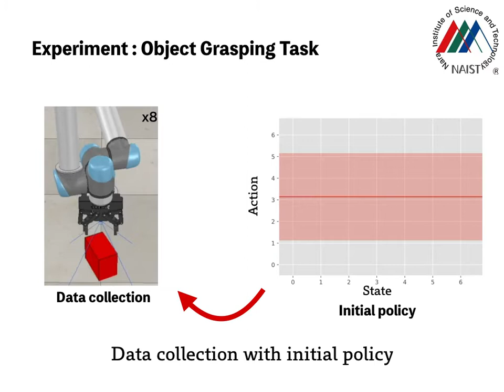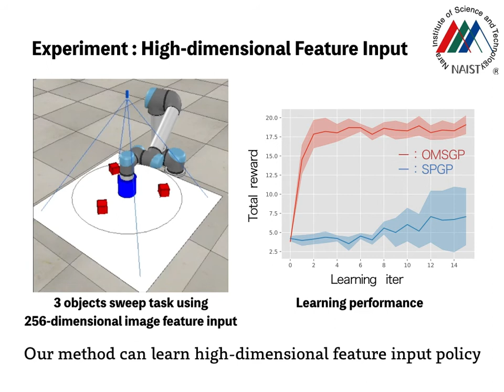Multimodal Policy Search using Overlapping Mixtures of Sparse Gaussian Process Prior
Hikaru Sasaki and Takamitsu Matsubara

IEEE ICRA'19

In this paper, we present a novel policy search
reinforcement learning algorithm that can deal with multimodality
in control policies based on Gaussian processes. Previously
proposed non-parametric policy search algorithms employ
Gaussian process (or kernel) regression for a control policy
model. Although such models can be trained by a reasonable
amount of training data even with a high-dimensional sensor
input, they cannot capture the multimodality in policies, which
is often required for various robotics tasks. In this paper, we
explore an alternative approach that employs Overlapping
Mixtures of Gaussian Processes (OMGPs) for a control policy,
in which all the GPs in the mixture are global and overlapped
in the input space. Therefore, no gating function is used in
the policy, unlike typical mixture models. We first extend the
OMGPs by combing sparse pseudo-input GPs as OMSGPs
to reduce its computational cost for learning and prediction
suitable for policy search. Then, we derive a novel policy search
algorithm based on variational Bayesian inference by placing
the OMSGPs as the prior of the multimodal control policy.
To validate the effectiveness of our algorithm, we applied it to
two typical robotic tasks in simulation: 1) object grasping and
2) table-sweep tasks since both have the multimodality in
the optimal policies. Simulation results demonstrate that our
algorithm can efficiently learn multimodal policies even with a
high dimensional sensor input.